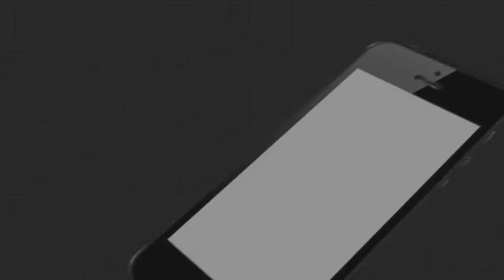ଘର ଅଗଣାର ଗାର୍ଡେନ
ଘର ଅଗଣାର ଗାର୍ଡେନ । ଫୁଟିଛି ଭଳିକି ଭଳି ନିଆରା ଫୁଲ । ଆଉ ବିଭିନ୍ନ ରକମର ଫଳ । ଏହି ଗାର୍ଡେନ ପାଇଁ ଆଜି ସ୍ୱାବଲମ୍ବୀ ହୋଇପାରିଛନ୍ତି ଭୀଷ୍ମ । ମାସିକ ଲକ୍ଷ ଲକ୍ଷ ଟଙ୍କା ରୋଜଗାର କରି ଅନ୍ୟଙ୍କ ପାଇଁ ପ୍ରେରଣା ପାଲଟିଛନ୍ତି.

ArgusNews Odisha Sambalpur Unique_GardenWatch all the current, latest and breaking news only on "TheArgus.in" LIVE TV. The one-stop destination for LIVE news on politics, entertainment, sports, gadgets, and business.